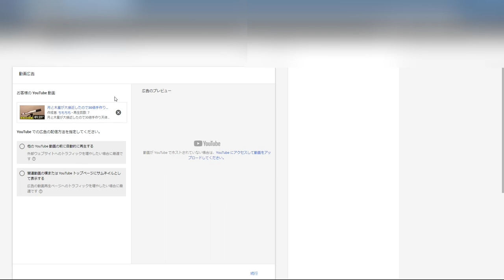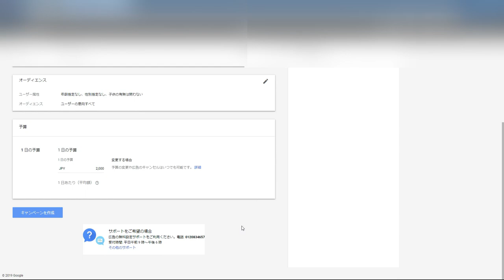YouTube広告の出し方 自分のYouTubeを使って紹介しているので、ぼかしだらけですみません。/ How do I get to the YouTube ad?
How do I get to the YouTube ad?
YouTube広告の出し方
自分のYouTubeを使って紹介しているので、ぼかしだらけですみません。

鴨頭さんの良く言っている”広告”の出し方はこれです。